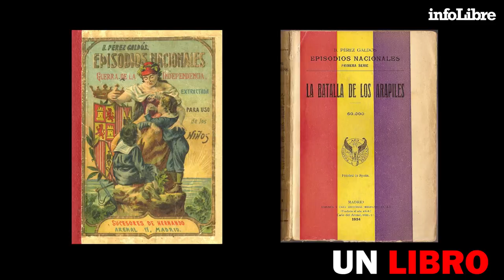Kiko Veneno: "Todo es un gran timo y el pueblo está un poco atontaete" | La playlist de...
Para el famoso músico, “la cultura ha retrocedido en España tanto como ha aumentado la burbuja inmobiliaria”.